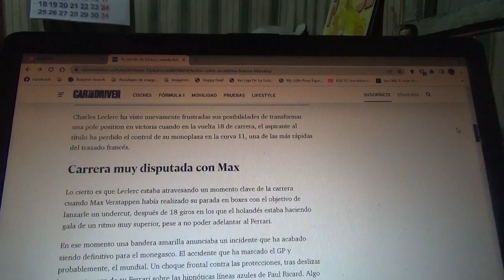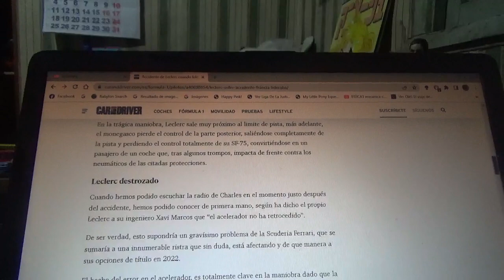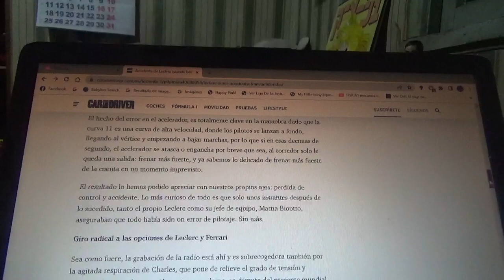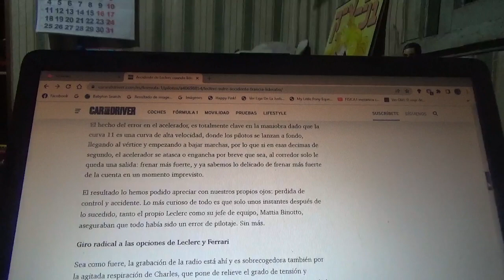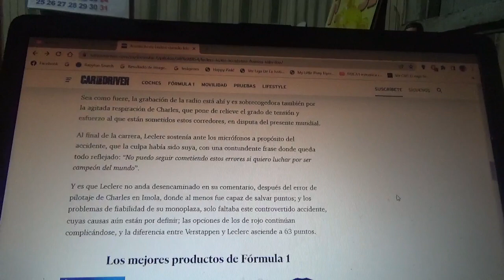El accidente de Charles Leclerc mientras era líder del GP de Francia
El piloto monegasco de Scuderia Ferrari en la vuelta 18 tuvo un despiste con un posterior accidente contra las barreras de neumáticos en la curva 11 mientras lideraba desde los primeros giros del reciente Gran Premio de Francia y pierde todas sus aspiraciones al título de esta Temporada 2022 de Fórmula 1